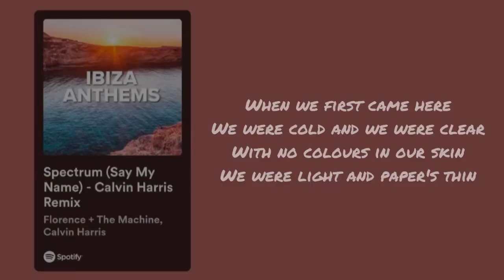Florence+The Machine - Spectrum(Say My Name) ft. Calvin Harris Remix